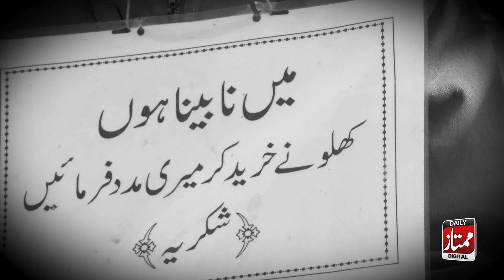Naamm Sharafat Lekin Shirafat zara b nhi | Nabina Larki Ko tang Krny Waly ko zara taras na aya